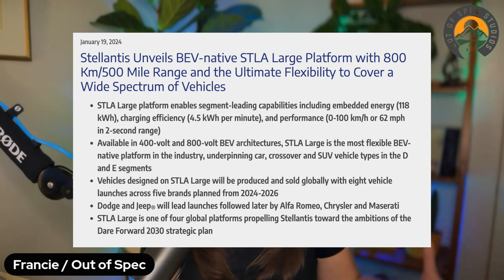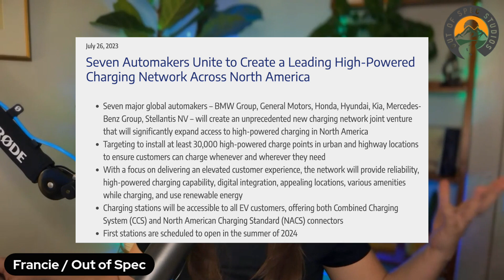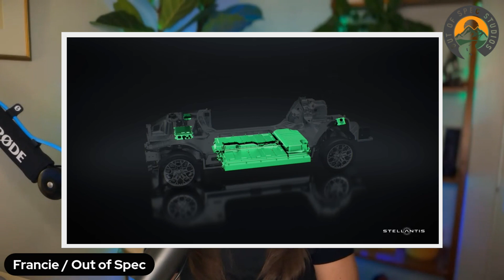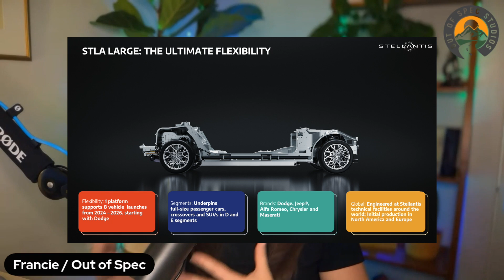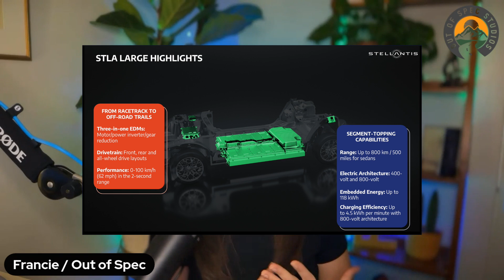Stellantis New All Electric Platform! Still No NACS Announcement & Few EVs Today | Episode 245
Join Francie as she discusses Stellantis’s recent unveiling of their all electric vehicle platform the STLA Large Platform. She goes over all the details of its potential including how Stellantis hasn’t announced their J3400 plans, which electrified options they have out right now, all the flexible specs of the STLA Large Platform, the class leading features if they can make it work, and she gives her own ideas of how they could strategize their electric future.

All images belong to Stellantis!